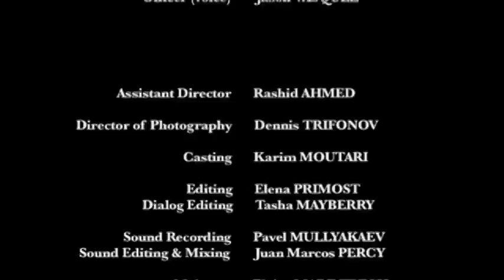Director's showreel - Rashid Ahmed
Selected work of Rashid Ahmed as Director , Cinematographer, Editor, Writer & Asstt. Director.